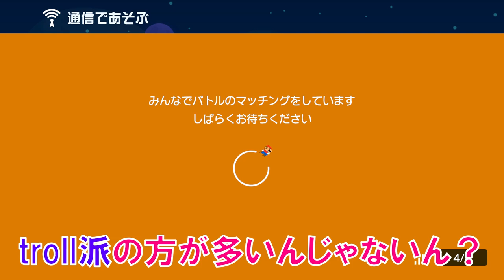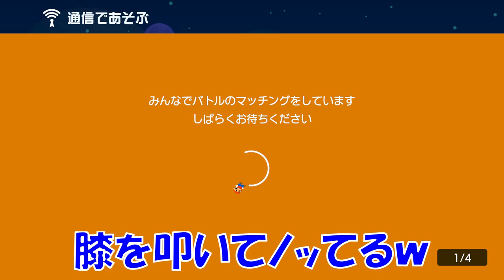右手を骨折してる方とのガチ勝負でボロ負けwww マリオメーカー2 みんなでバトル